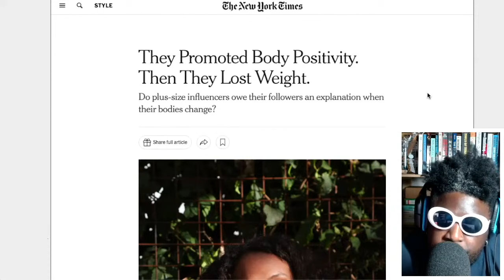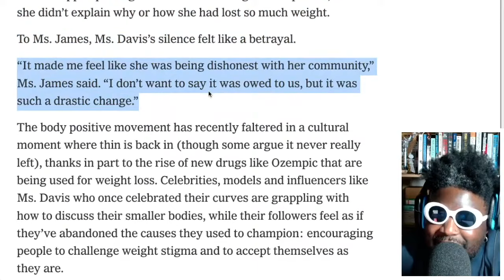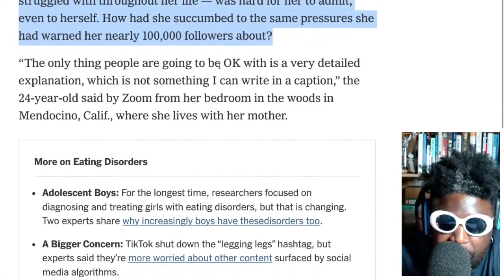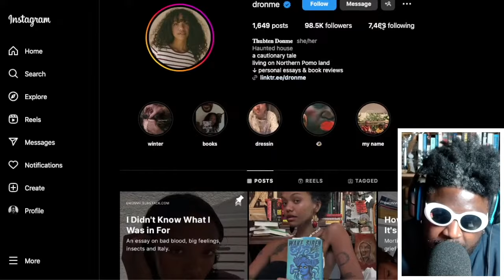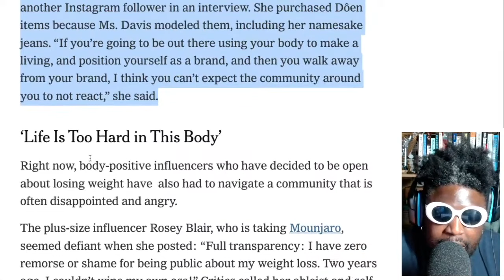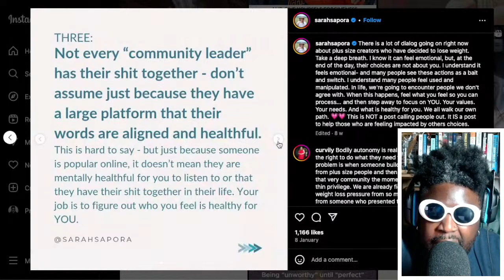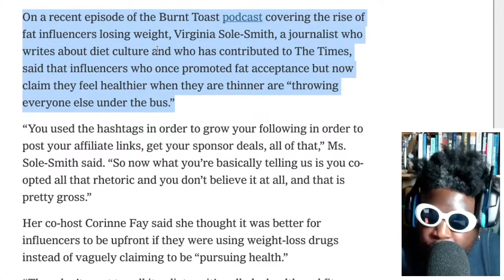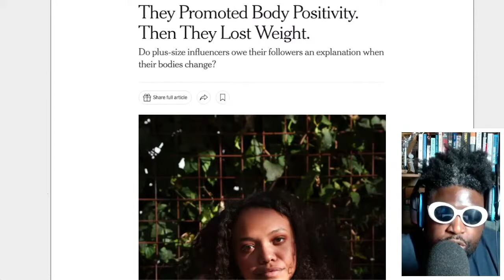How Ozempic DESTROYED the 'Fat Positivity' Movement - New York Times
They Promoted Body Positivity. Then They Lost Weight.
Do plus-size influencers owe their followers an explanation when their bodies change? By Katie J. M. Baker